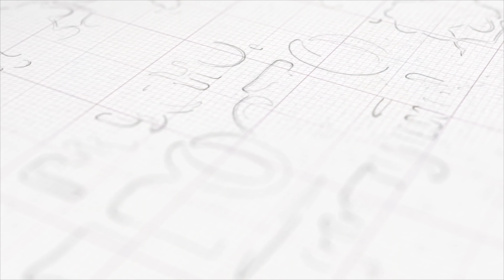Красивая Фруктовая нарезка! 4 ИДЕИ Фруктовых Тарелок от Вкусно Просто и Доступно!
Ингредиенты:
1 тарелка
-ананас - 0,5 шт.
-киви - 2 шт.
-грейфрут - 0,5 шт.
-виноград - 100гр.
-персик - 1 шт.
-сок лимона

2 тарелка:
-манго - 0,5 шт.
-яблоко - 1 шт.
-виноград - 200гр.
-киви - 1 шт.
-персик. 1 шт.

3 терелка
-яблоко зеленое - 1 шт.
-яблоко красное - 1 шт.
-киви - 1 шт.
-груша - 1 шт.
-виноград - 200гр.

4 тарелка:
-груша - 1 шт.
-апельсин - 1 шт.
-грейфрут - 0.5 шт.
-виноград - 300гр.
-инжир - 1 шт.
- мята - для украшения!

Ingredients:
1 plate
-pineapple - 0.5 pcs.
-kivi - 2 pcs.
- apple - 1 pc.
- orange - 1 pc.
- grapefruit - 0.5 pcs.
- grapes - 100g.
-peach - 1 pc.
-lemon juice

2 plate:
- mango - 0.5 pcs.
- apple - 1 pc.
- grapes - 200g.
-kivi - 1 pc.
-peach. 1 PC.

3 turtle
- green apple - 1 pc.
- red apple - 1 pc.
-kivi - 1 pc.
- pear - 1 pc.
- grapes - 200g.

4 plate:
- pear - 1 pc.
- orange - 1 pc.
- grapefruit - 0.5 pcs.
- grapes - 300g.
- figs - 1 pc.
- mint - for decoration!